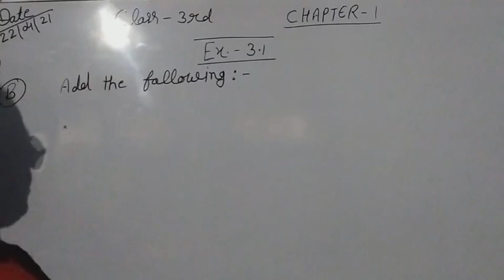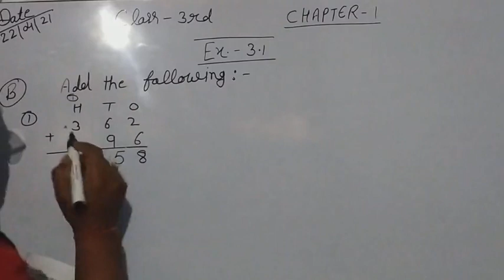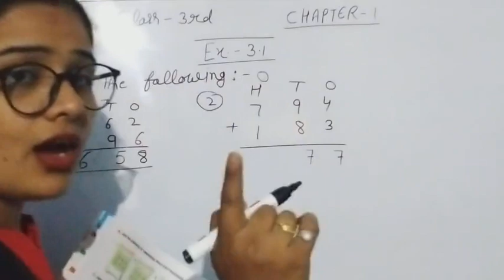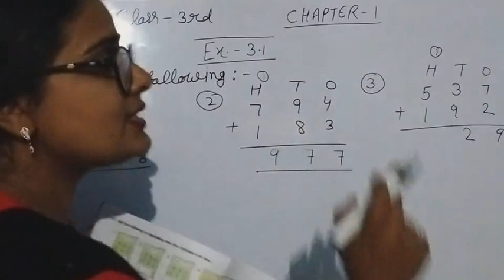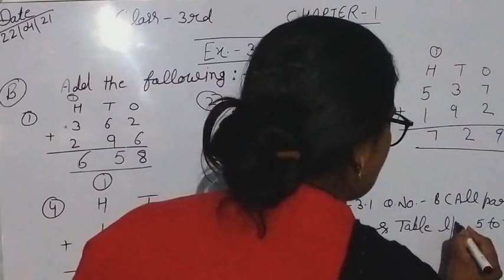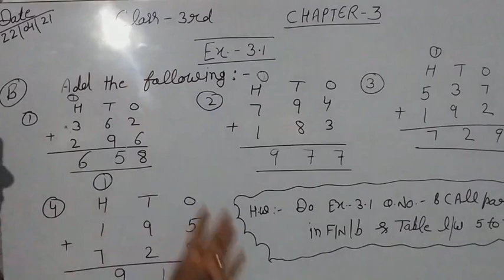April 22, 2021